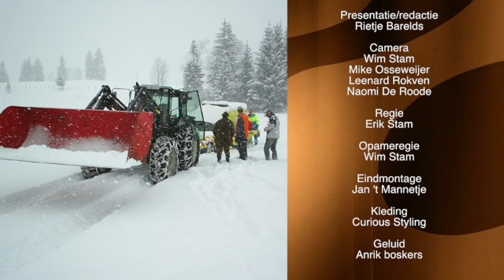S10a11 repatriëringverpleegkunde - Rinus Pannekoek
Rietje in gesprek met Rinus Pannekoek over repatriëringverpleegkunde.

Rietje Barelds presenteert elke week vanuit het Klein Handelsgebouw in Sommelsdijk een nieuwe aflevering van "De Huiskamer...". Dit praatprogramma behandelt elke keer weer andere gasten die iets te vertellen hebben over hun werk, hobby of passie.

"De Huiskamer..." is een programma dat geheel wordt verzorgd door een onafhankelijk, klein groepje (de lokale omroepproduktiegroep) enthousiaste vrijwilligers dat eens per twee weken hun programma opneemt in het Klein HandelsGebouw in Sommelsdijk.

Alles wat bij u thuis aan de keukentafel besproken wordt, is als onderwerp welkom om ook in “De Huiskamer...” te bespreken.